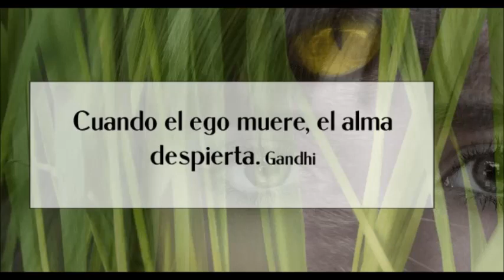Aprende que es la Trampa del Ego y pasos para vencerla